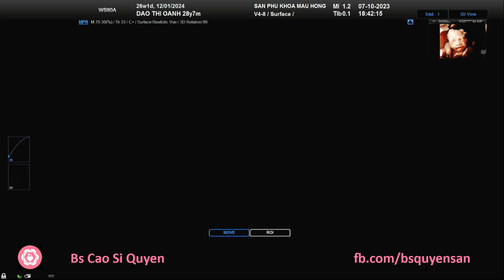Đào Thị Oanh 07/10/2023